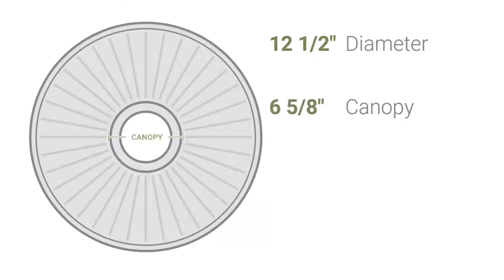Ekena Millwork CM12BR 12 1/2"OD x 3 7/8"ID x 3/4"P Bradford Ceiling Medallion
Ekena Millwork CM12BR 12 1/2"OD x 3 7/8"ID x 3/4"P Bradford Ceiling Medallion (Fits Canopies up to 6 5/8")